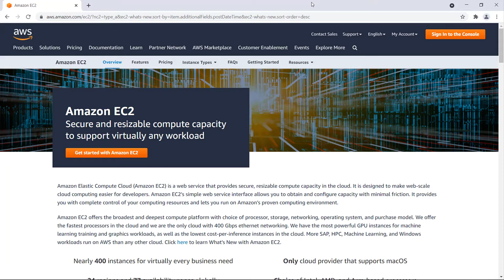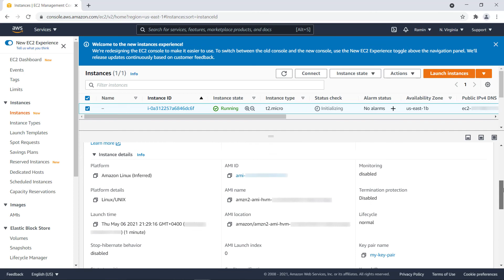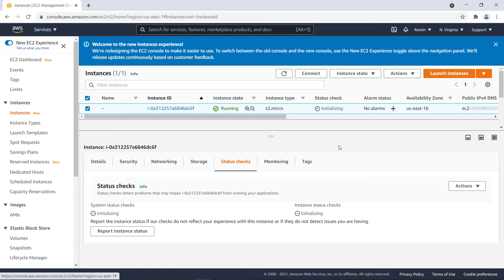How to Create an Apache Web Server with PHP and MariaDB on an Amazon Linux 2 Instance: Part 1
This video covers how to create an Amazon EC2 Instance before installing an Apache web server with PHP and MariaDB support on an Amazon Linux 2 instance (or virtual server) in the Amazon Web Services (AWS) cloud.